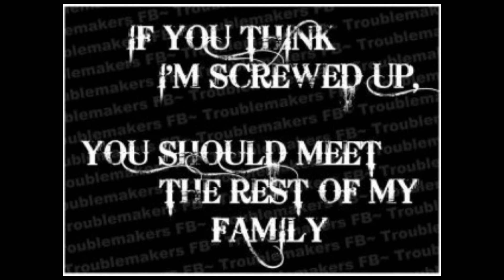The philadelphia experiment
one of the theme tracks to our new channel indamorgue